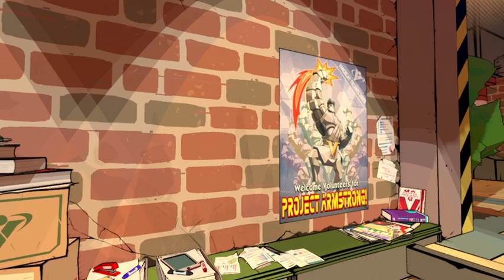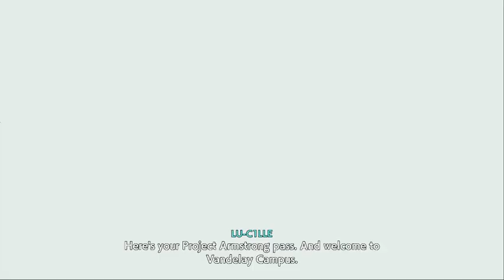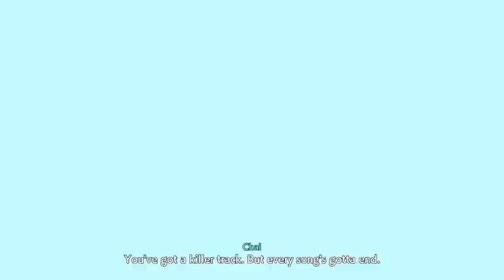Ryu Streams Hi-Fi Rush - Part 1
Hello everyone and welcome to a new game that I decided to stream. This one I picked up on Steam after some friends recommended it to me last year. This one combines awesome music with awesome action.